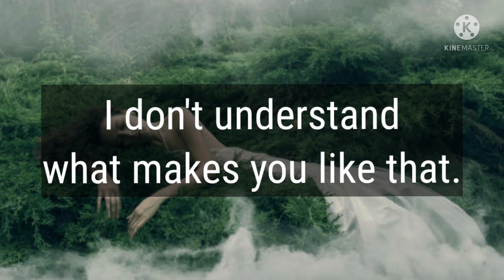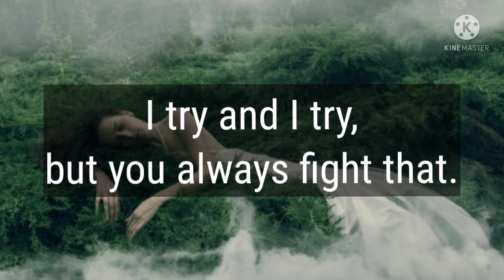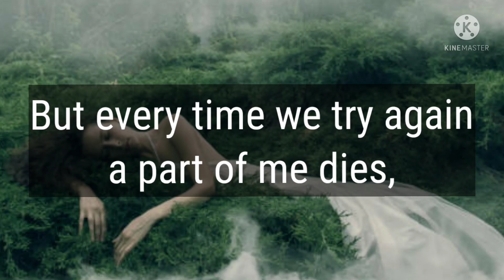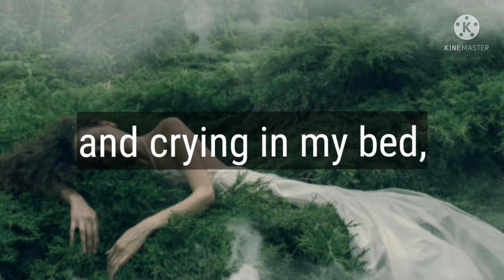Dm to Df ❤ messages || I 🌈 Need to Open up to you || Deep love feelings